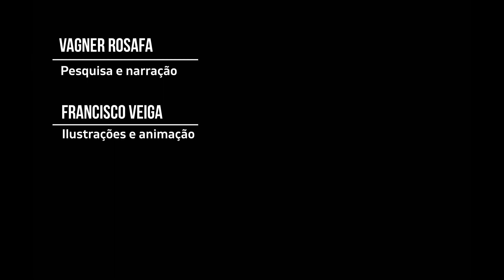TUPÃ: a criação dos mundos e do primeiro HOMEM - Série "Mitos de Criação" #02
Segundo vídeo da Série sobre Mitologias de Origem a partir da narrativa dos povos Tupi-Guarani onde Tupã - O Deus do Trovão - cria os mundos e a alma que irá vivenciar sua existência nos vários reinos na terra até tornar-se o primeiro homem.

NARRATIVA

No início era o nada.
Um breu absoluto, e nem o tempo existia.
Dentro desse nada só existia Yamandu.

Um dia Yamandu soprou e de seu hálito surgiu uma grande força criadora e dela surgiu Tupã.
Tupã saiu dançando e cantando e criou diversos mundos.
Dentre eles emanou uma grande serpente que saiu serpenteando pela imensidão até que se enrolou e dormiu profundamente.

Tupã ao vê-la dormindo aproximou-se dela e desenhou em seu corpo toda a natureza: desenhou as montanhas, lagos, rios, florestas, mares e desertos criando assim todo o ecossistema.
Em seguida Tupã criou também um ser alado com formato de um vento...
e o ordenou que viajasse por toda terra e encontrasse com as divindades nela já criadas dentro do ecossistema para que aprendesse como viver sobre ela.
E assim a criatura o fez.

Chegando lá deparou-se com uma gigantesca pedra, aproximou-se e entrou no interior dela experimentando pela primeira vez a sensação de viver na terra.
Tempo depois partiu para outra direção encontrando uma grande árvore...
e também dentro dela penetrou possuindo seu tronco, suas raízes e folhas aprendendo ainda mais o que é viver na terra.
Ao sair das entranhas da grande árvore continuou sua caminhada e dessa vez encontrou uma onça que dormia no galho de uma outra árvore e com ela tb  fez o mesmo procedimento: possuiu o corpo do animal e com ele somou ainda mais suas experiências.

Por fim partiu e encontrou uma frondosa montanha e no alto dela estava uma grande serpente.
E a serpente disse: eu sou o espírito da mãe-terra, em todo lugar eu estou.

E a Serpente se estica sobre um barro moldando um corpo humano e olhando pra alma diz:
Entre!
Entre nesse corpo e você irá aprender muitas coisas.
Junto com esse corpo que te dei estão os meus dons.
Você pode criar o que quiser, mas preste atenção no que dirá, cuidado pois tudo o que disser assim será.
Estava então criado o homem.

Ilustração e animação: Francisco Veiga -  @hamzaveigailustrador
Narrações - Vagner Rosafa - @vagner_rosafa